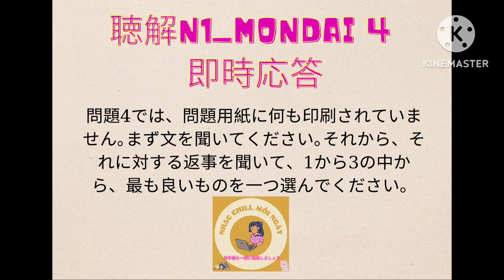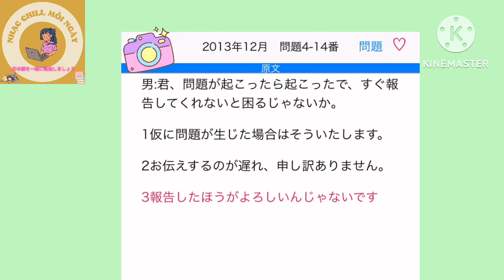[8]N1聴解_JPLT N1_即時応答N1 with script and answer t12/2013